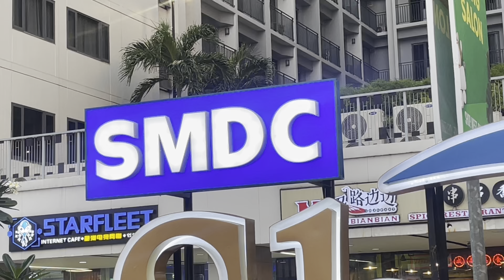RenTed Out | Choosing the best interior in a condo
To all my valued unit owners,

It is important to know what the tenant needs inside the unit before furnishing. I have experienced having all if not all of the furniture removed later since it does not conform to what the tenant wants.

So better yet ask before putting anything to your unit.

Click the link down below to know the tips on how to furnish & what furniture to put inside the unit.

ALL OF MY UNITS ARE ALREADY RENTED OUT x NO PROPERTY MANAGEMENT

Is your unit still available? Worry no more because I am looking for more units in Shore 2 Residences.

I will only accommodate unit owners who can provide SPA so it will be a smooth & easy transaction.

Again NO PROPERTY MANAGEMENT until we get through this pandemic.

If you happen to know other unit owners whose unit are still vacant you can refer them to me.